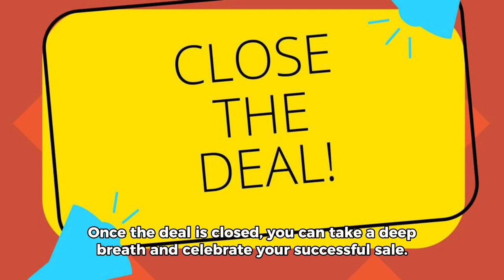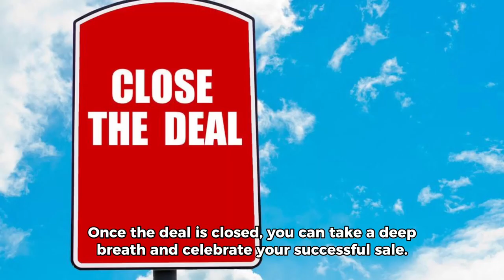Home Selling Step 7: Closing the Deal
🏠 Almost there! Closing the deal is a crucial step. Join me, Matt Thibeault, your trusted real estate advisor, as I guide you through the final steps. We'll work with the title company, sign paperwork, and officially transfer ownership. Ready to close the deal smoothly? Tune in!

When it's time to move, Move with Matt!